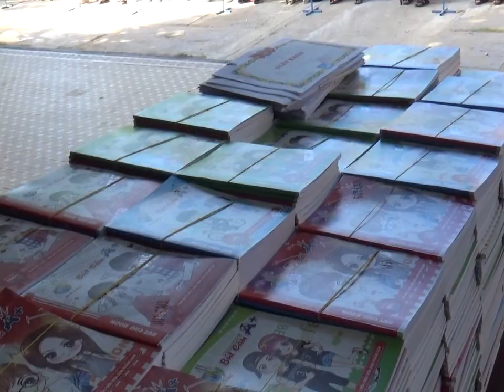THCS TAM QUAN TỔNG KẾT NĂM HỌC 2019 2020 CƯỜN